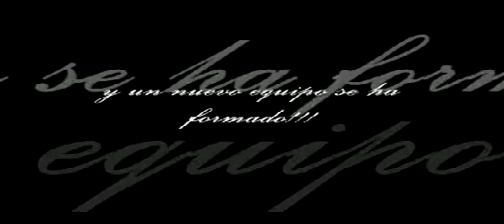promo fusion skateboards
video promo fusion yo salgo al ultimo haciendo feeble fs